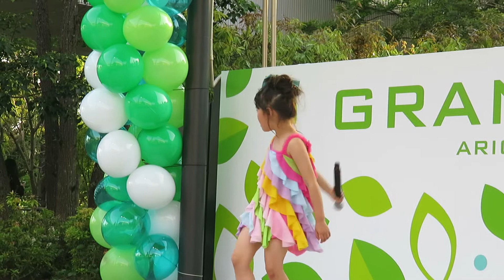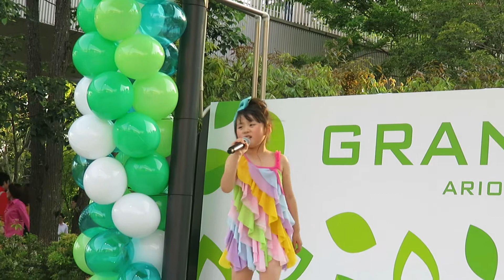岡山歌っ子すず 「すずのなるほうへ」(オリジナルソング) 2018/4/30 青空フェスmusic Love アリオ倉敷野外イベントステージ